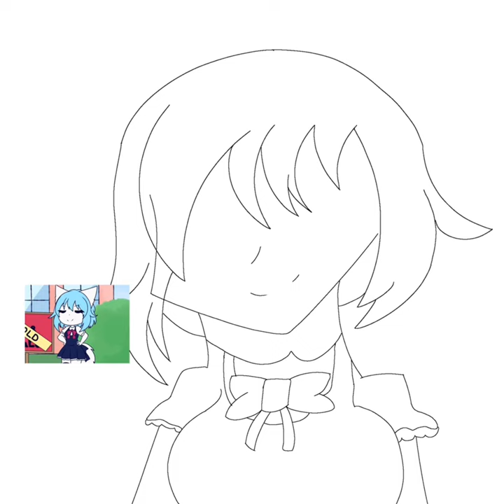Wolfychu Speedpaint (Read description)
Note: Wolfychu is a amazing animators and he’s does a amazing animation meme
And yeah this a gift for @Wolfychu